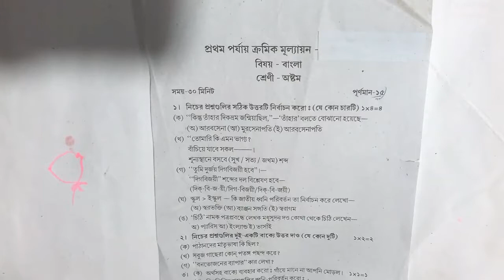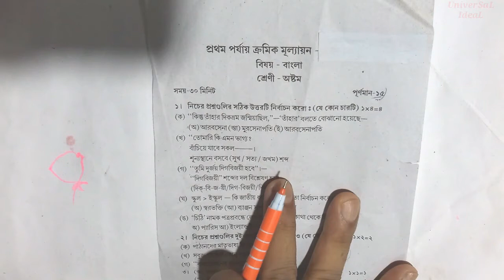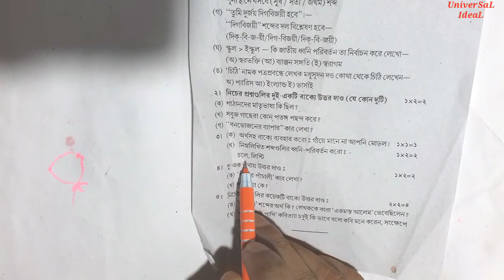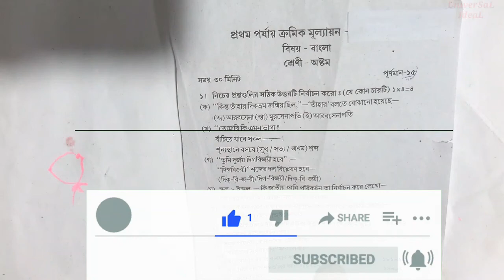Class 8 Bengali unit test question | অষ্টম শ্রেণির ইউনিট টেস্ট প্রশ্ন উত্তর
. প্রিয় অষ্টম শ্রেণির ছাত্র - ছাত্রীরা তোমাদের বাংলা বিষয়ের প্রথম ইউনিট টেস্টের প্রশ্ন দেওয়া হল । কেমন লাগলো জানাবে ।

ভিডিও ভালো লাগলে like করে বন্ধুদের সাথে share করো । সবাই ভালো থেকো ।  ভিডিও দেখার জন্য অসংখ্য অভিনন্দন ।